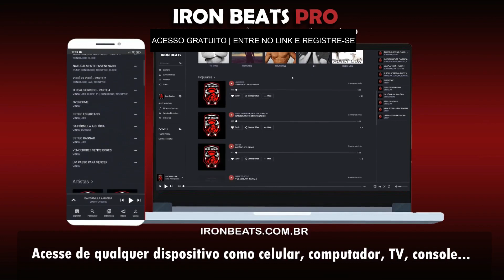KAOS - O BRABO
⚠️ Queima de Gordura Localizada Instagram ▶ @iron_beats

 Créditos
Vídeo: Creative Commons e/ou Figura Pública